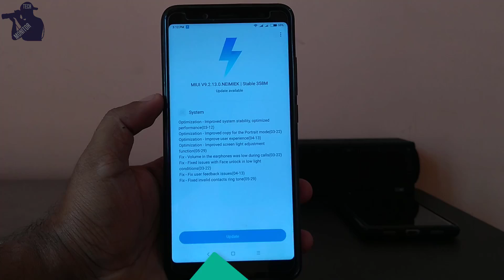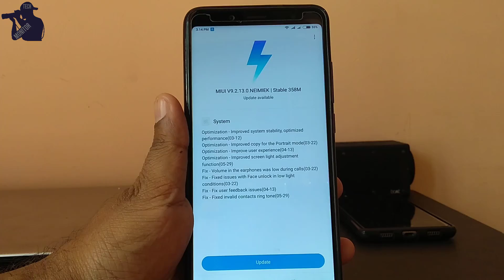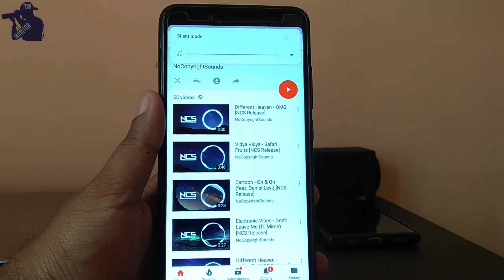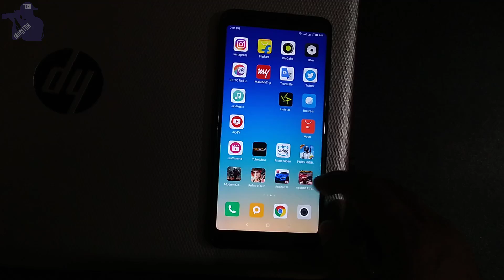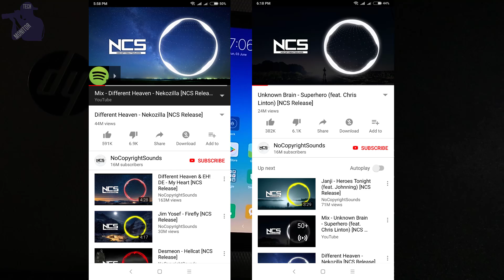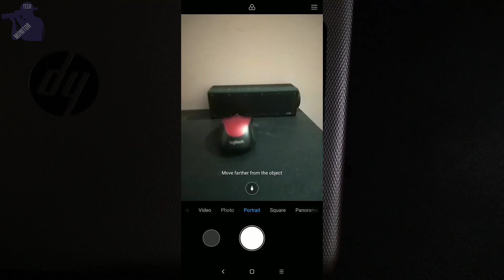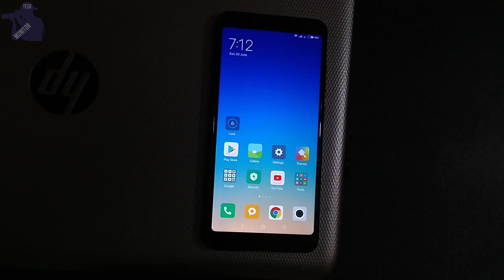Redmi Note 5 Pro 9.2.13.0 Vs 9.2.4.0 Performance Review | Hindi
Hindi | Redmi Note 5 Pro 9.2.13.0 Vs 9.2.4.0 Performance Review